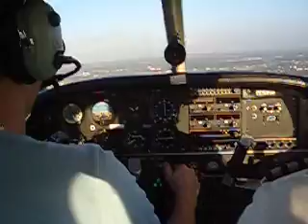Single Engine Landing in FMY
Dan Stroehlein and my Instructor Daniel Nagy doing a simulated Single engine landing at Fort Meyers Executive Airport, after our flight from Jacksonville FL; with stops in Crystal River FL, and Sarasota Fl.